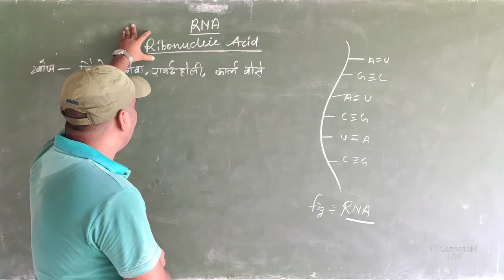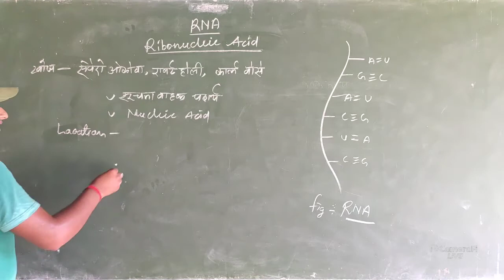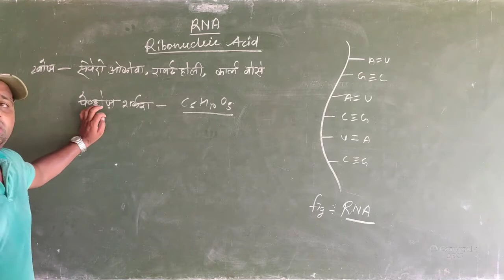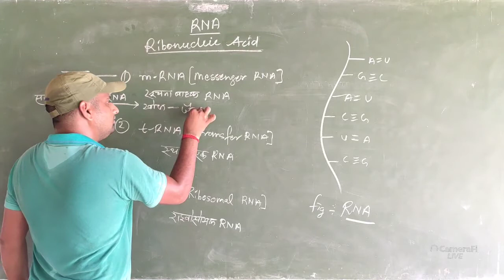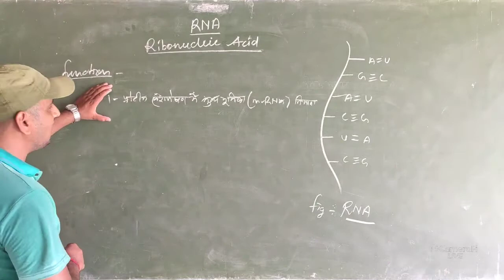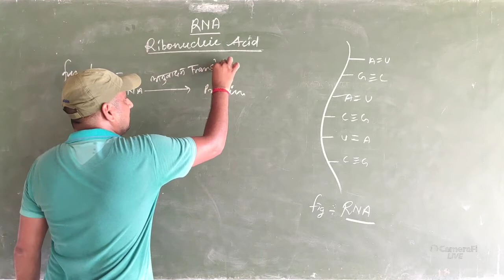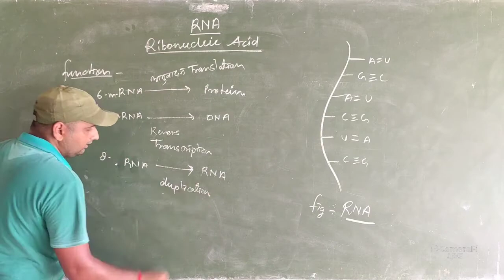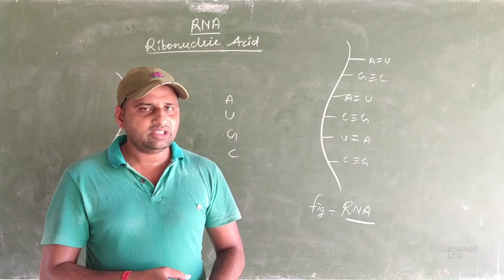RNA Class 9 to 12 Biology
हैलो दोस्तो,
                  इस चैनल में आपका मैं पंकज कुमार विश्वकर्मा स्वागत करता हूं। यदि आप मुझसे संपर्क करना चाहते हैं तो मुझे 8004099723 पे कॉल करें। धन्यवाद्